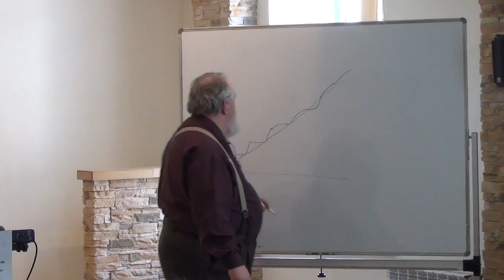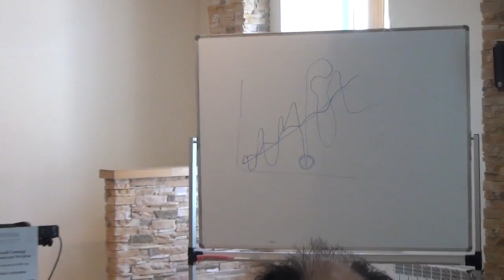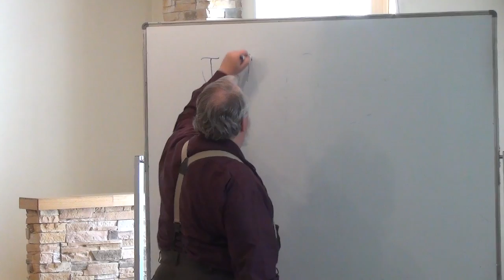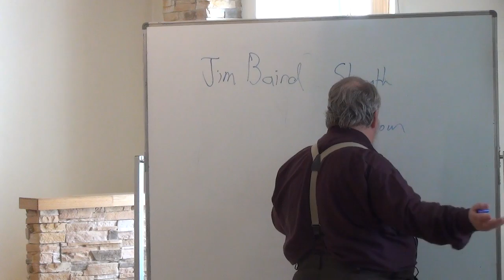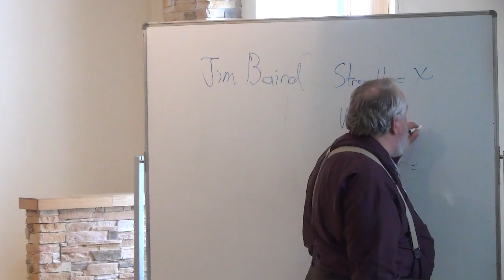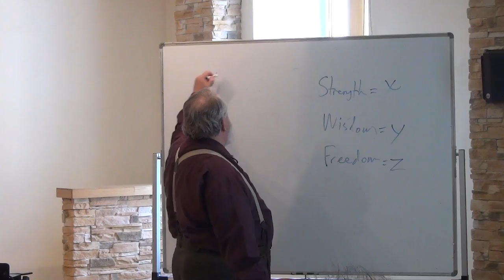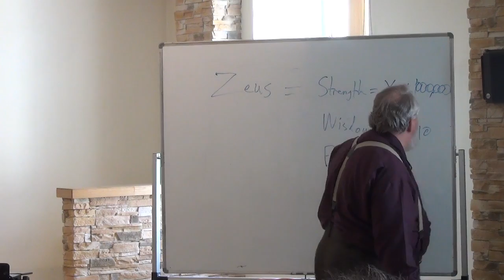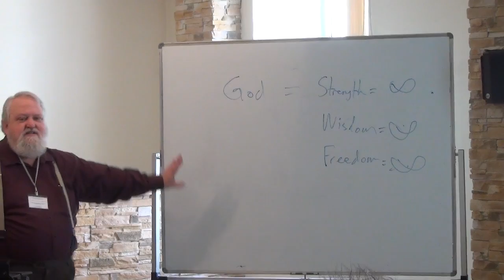Идея Бога - Семинар по Апологетике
4 августа 2016 года (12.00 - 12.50)
«Я знаю, в Кого уверовал»
Санкт-Петербург, 4-6 августа 2016 года
Преподаватель: Джим Бэрд
Центр Христианских Ресурсов, город Санкт-Петербург